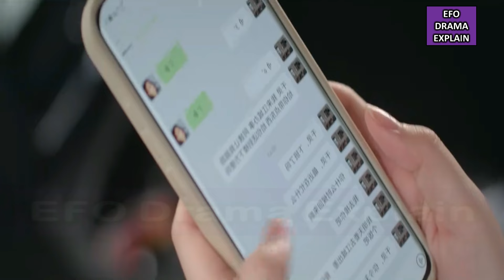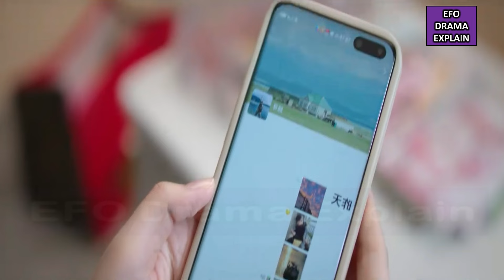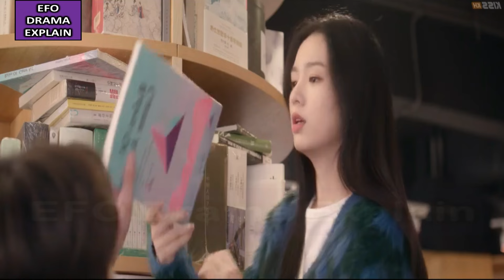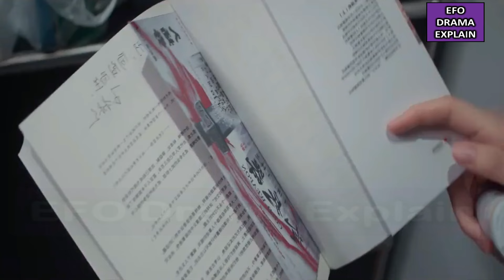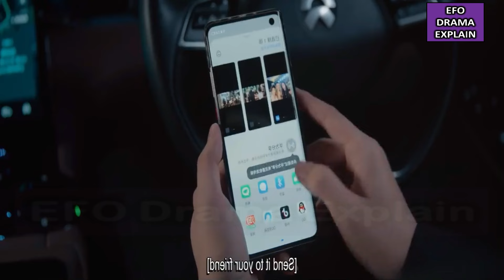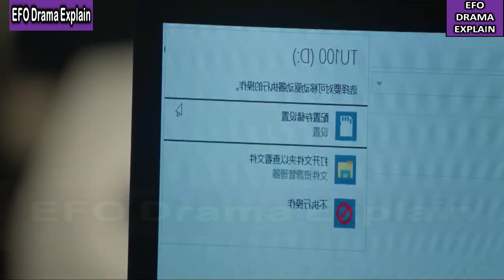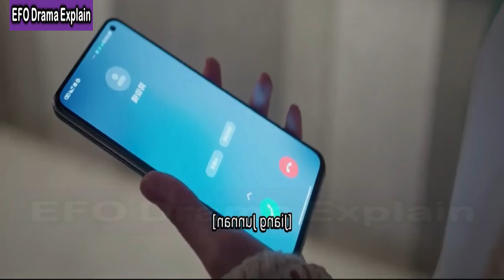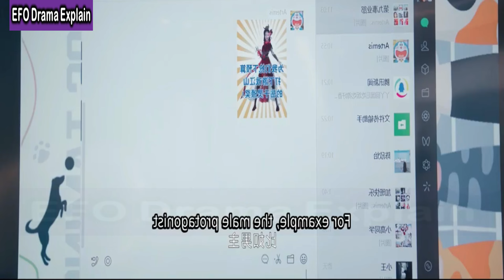Movie | Online Frndz 💞 Secret Crush | Everyone Loves Me (2024) Chinese Drama in Hindi Explanation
In this video, I will give an Hindi explanation of “Everyone Loves Me (2024)” (Episode 9,10,11,12,13,14) which is a Chinese Novel, Romance, Workplace, Youth Drama.

lots of  ❤️

CREDITS:
Director:
Images Source: